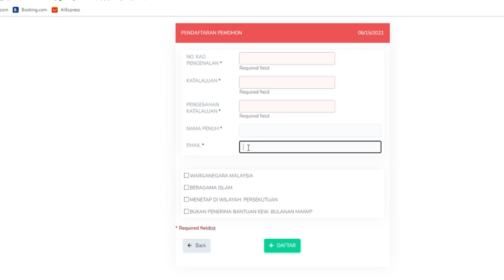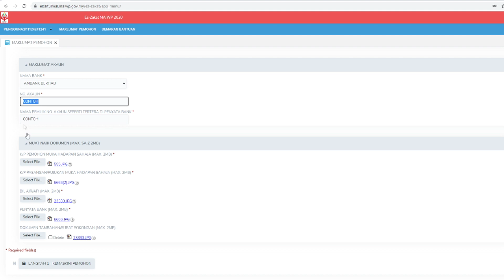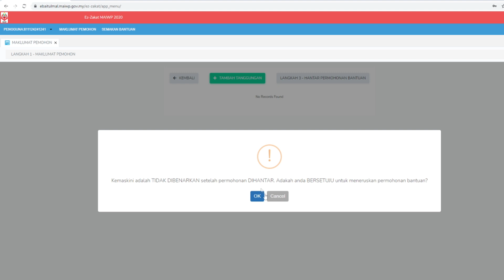Permohonan bantuan kecemasan MAIWP RM500 DIBUKA SEMULA | SAJE SEMBANG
Tarikh permohonan 15 Jun 2021 sehingga 30 JUN 2021
Link permohonan atas talian di